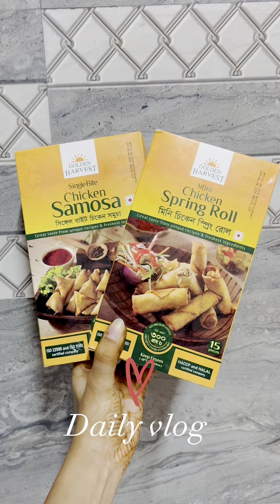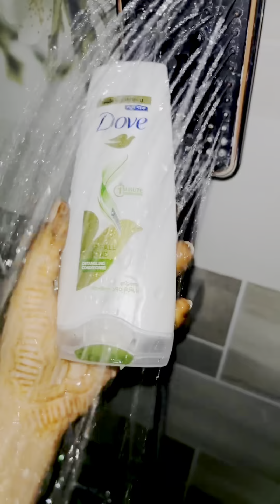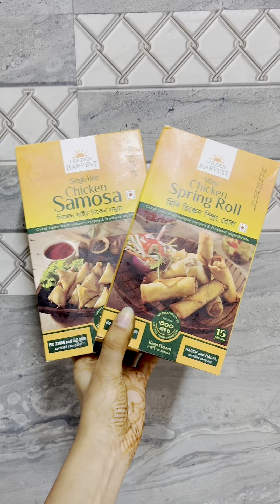A day in my life ☘️